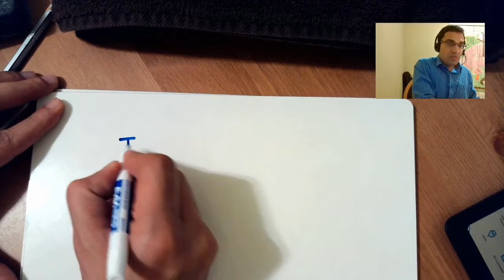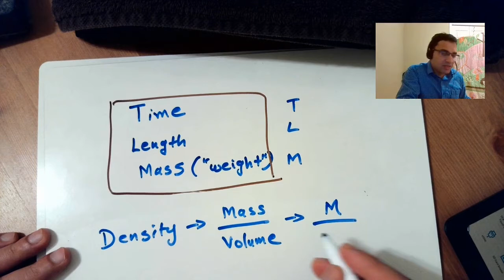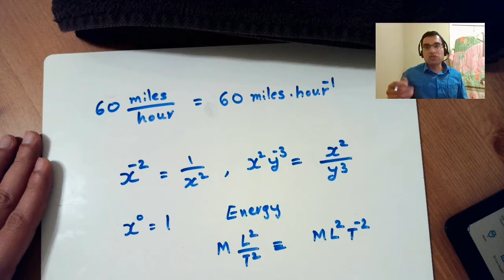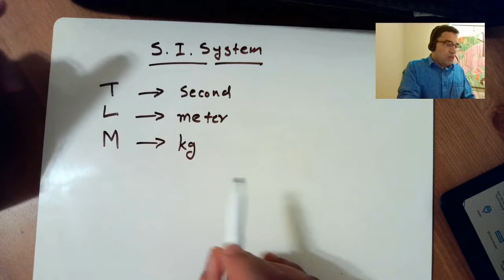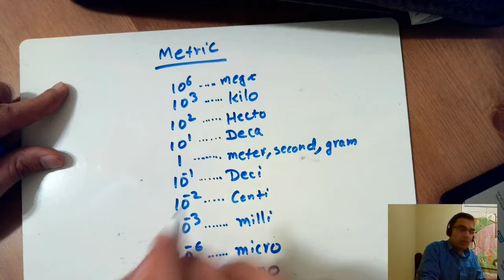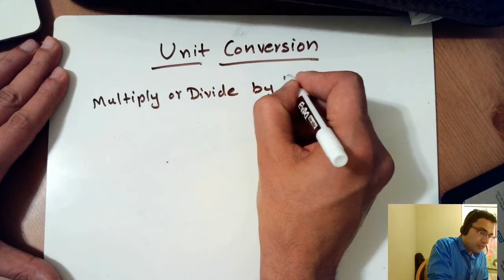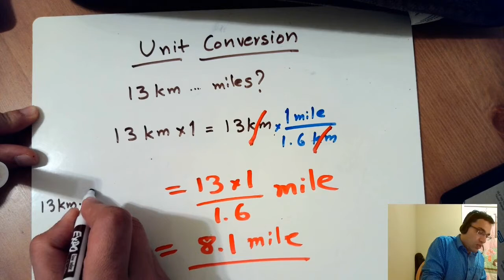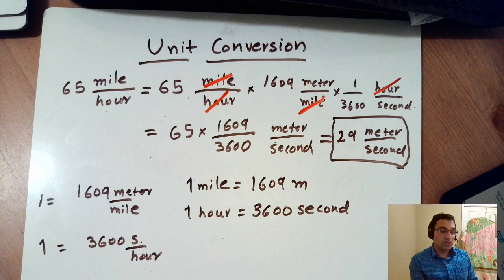Theory of Units, Conversion, SI System (for High School Physics)! -- HD 720p, STEMzebra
Theory of Units, Conversion, SI system for High School Physics.